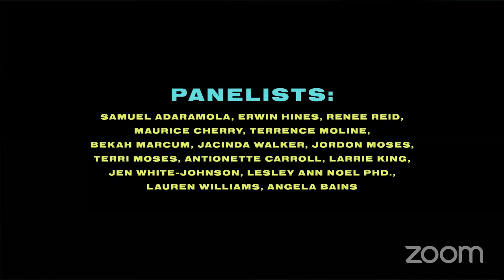The State of Black Design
The State of Black Design is a two-hour virtual discussion, hosted by Texas State University's Communication Design program. This event features prominent Black Design Practitioners and Academics. The open conversation is segmented into four focused panels: Industry, Pedagogy, Black Design Organizations, and Design Activism.
Panel 1: Industry
begins at 01:50
• Bekah Marcum, Product Designer/Organizer of Black Designers of Seattle
• Samuel Adaramola, Creative Director at Grassroots Law Project
• Renee Reid, UX Design Researcher at LinkedIn
• Erwin Hines, Creative Director at Basic Agency
Panel 2: Black Collective
begins at 32:15
• Maurice Cherry, Founder and host of Revision Path
• Bekah Marcum, Product Designer/Founder of Black Designers of Seattle
• Jacinda Walker, Founder and Creative Director of designExplorr
• Terrence Moline, Founder of AAGD.co (African American Graphic Designers)
Panel 3: Academia
begins at 56:30
• Terresa Moses, Assistant Professor of Graphic Design and Director of Design Justice at the University of Minnesota
• Jennifer White-Johnson, Assistant Professor of Visual Communication Design, Disability Advocate, Bowie State University
• Lesley-Ann Noel, Associate Director of Design Thinking for Social Impact, Phyllis M. Taylor Center for Social Innovation & Design Thinking, Tulane University
• Angela Bains, Assistant Professor, Faculty of Design, OCAD University,
• Larrie King, Former Assistant Professor of Design and Creative Director of Glyphix Studio, Kent State University School of Visual Communication Design
Panel 4: Design as Activism
begins at 1:34:49
• Terresa Moses, Creative Director at Blackbird Revolt
• Jordon Moses, Visionary Director at Blackbird Revolt
• Antionette Carroll, President/CEO, Creative Reaction Lab
• Lauren Williams, designer/researcher/organizer/educator
Moderator
• Omari Souza, Assistant Professor, Communication Design Program, Texas State University
The views and opinions expressed in this online event are those of the participants and do not necessarily reflect the official policy or position of Texas State University or any other agency, organization, employer, or company.